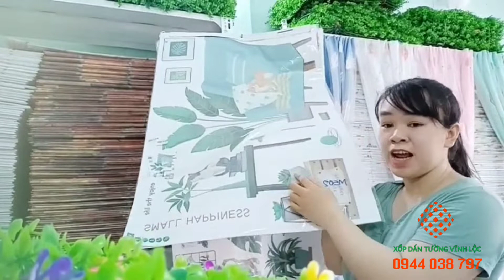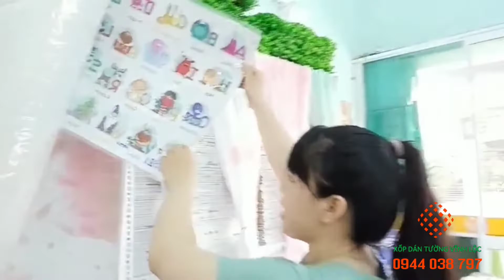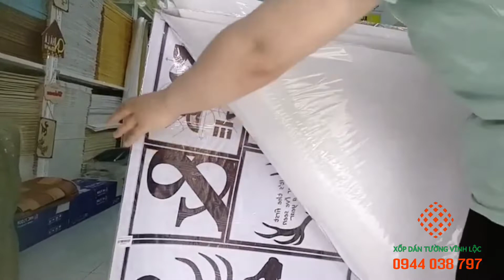Decal Trang Trí Vĩnh Lộc, Decal Tranh Tự Dán